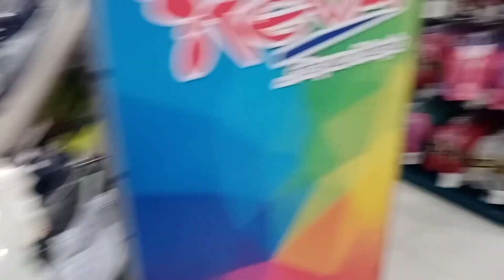Let's go! Samahan nyo ako magshopping || May nabili kaya ako? || GMO